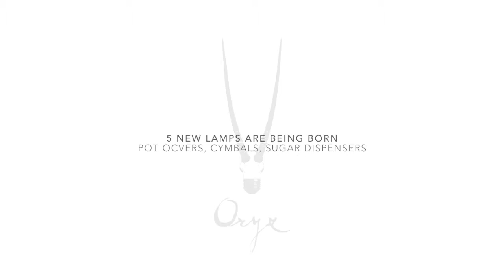5 upcycled\recycled lamps by Studioryx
A short glimpse of the stuff we make in our studio. We love working with vintage materials, giving them another chance- by providing them a Re-use. Upcycling is what we do best.